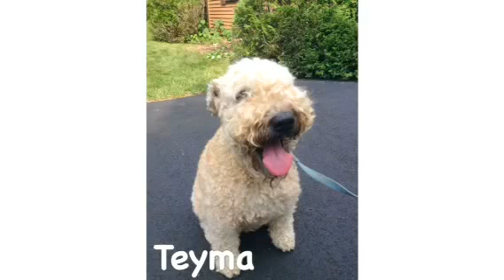Simple animal tricks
Here's a few tricks